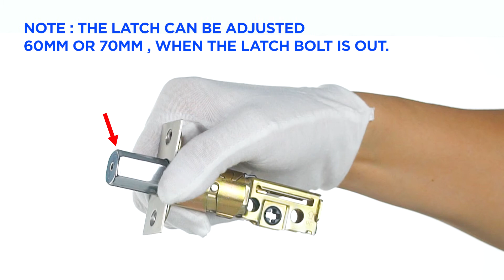EO219 Latch 60/70MM Adjustment Instruction